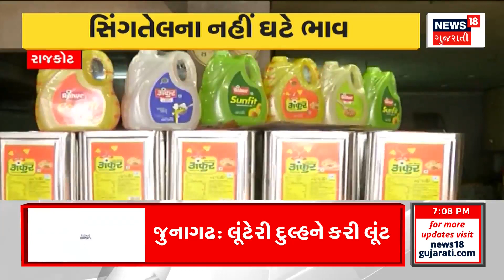Panchmahal News: SRP જવાનની ગાડીને નડ્યો અકસ્માત | Accident | Gujarati News | News18 Gujarati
Accident involving SRP jawan's car. 45 SRP personnel sustained minor injuries.

SRP જવાનની ગાડીને નડ્યો અકસ્માત. 45 SRP જવાનોને નાની મોટી ઇજા. n18oc_panchmahal